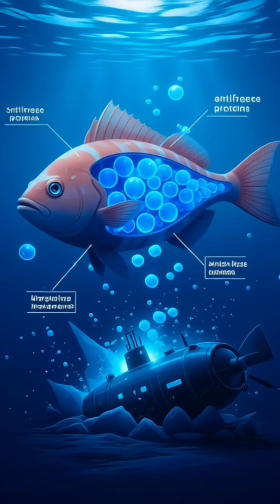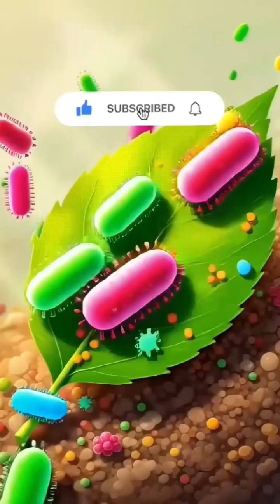Unveiling the Abyss: Shocking 2025 Deep Sea Monsters & Ocean Mysteries You Haven't Seen!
Dive into Earth’s unseen abyss! 🌊 Deep Frontier: The Unseen Earth reveals 2025’s wildest deep-sea creatures, from the glowing Glowfin eel to the ghostly phantom jellyfish. Over 80% of our oceans remain unexplored – see what’s lurking in the dark! Powered by AI and ROV tech, these discoveries are unreal.

Timestamps:
0:00 - Abyss Awaits
0:15 - Glowfin Eel Glows
0:30 - Phantom Jellyfish Shock
0:45 - Why 80% Unknown?
Comment your favorite sea monster!